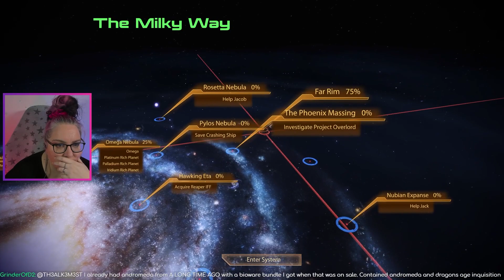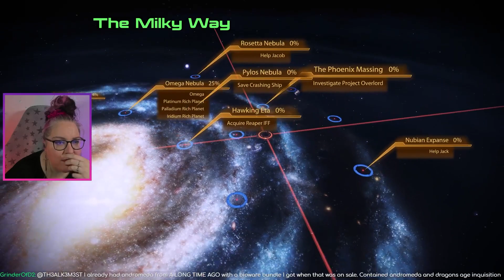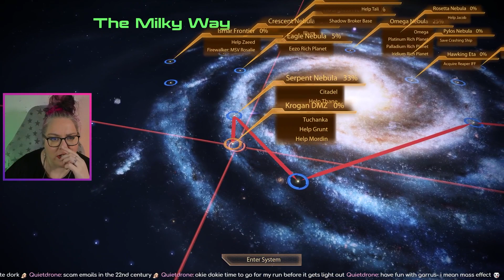Mass Effect First Play! | Mordin and the Genophage | Episode 24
In which we support a Salarian, and get a new friend?